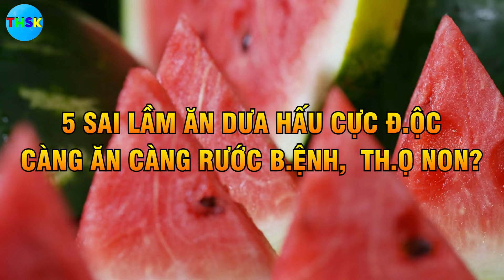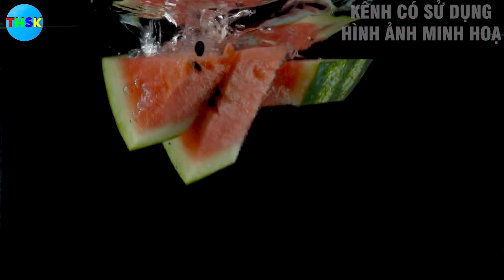KIẾN THỨC ĐỂ CÓ SỨC KHỎE TỐT